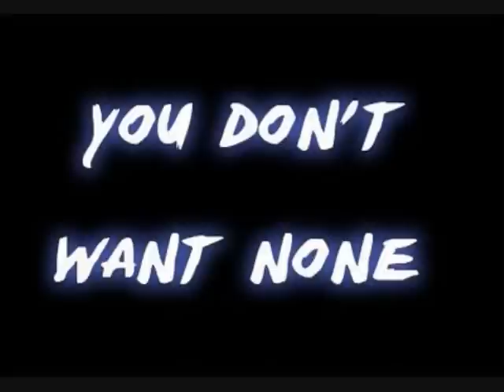Quannaboo behind the scenes of "Girl You Dont Want None"